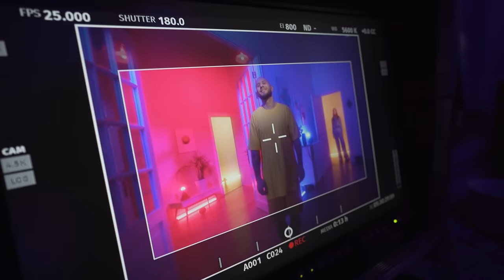Short backstage 4 Aleksandr Zubkov